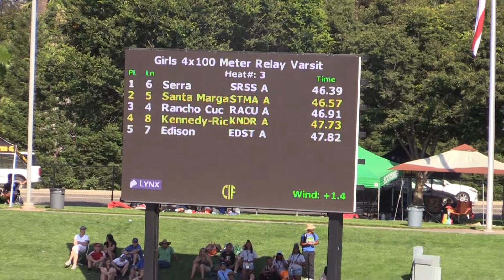2017 State Prelims - Girls 4x100m Relay